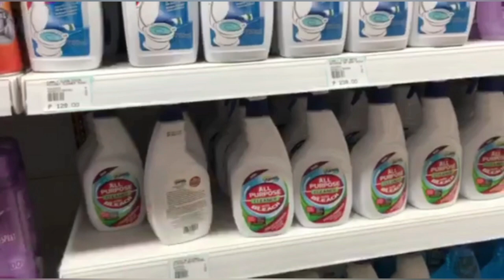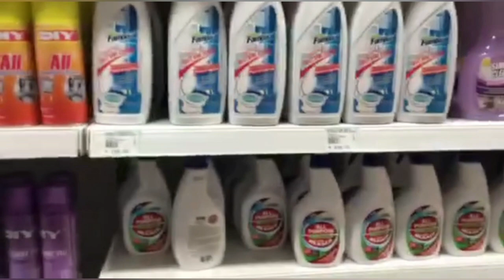DOG FENCE SHOPEE + VT80 PRO SHOPEE AT IBA PA | PRINCESS 👸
VT80 Pro CCTV | Dog fence | SHOPEE |